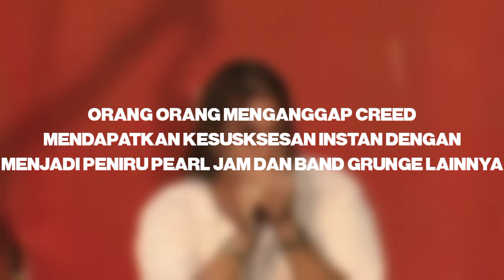KENAPA CREED DIBENCI?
Kalian tau gak, ternyatasulit untuk mencari foto dan video Creed dengan kualitas yang bagus, di google sulit untuk nyari foto mereka yang HD begitu juga video video mereka di YouTube sangat jarang ada yang berkualitas bagus.

Tapi itu tidak masalah, mari kita berdiskusi tentang band ini yang disebut sebut diinternet sebagai salah satu band yang paling dibenci.

Tapi faktanya adalah?

Iya ini video yang simple, tapi... selamat menyaksikann...

Instagram saya: @faujaam

Terima kasih ya guysss!

Nuhuunnn!